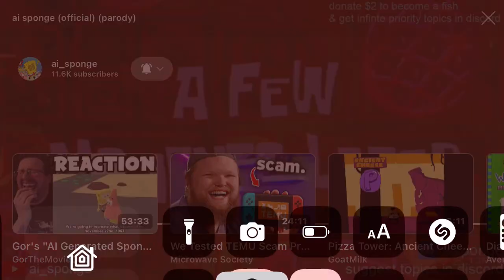Did SpongeBob SquarePants predict the fog is coming?